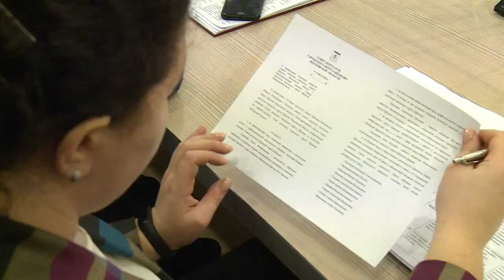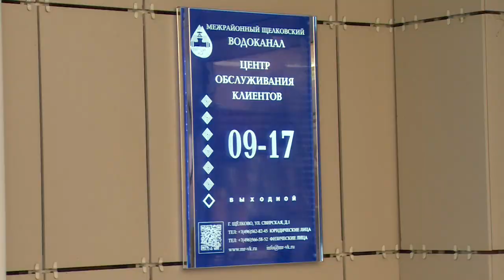Заседание Совета депутатов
Вода, почва, воздух. Совет депутатов городского округа Щёлково рассмотрел отчёт о состоянии окружающей среды. Какие решения из этого последовали, расскажем в нашем сюжете.